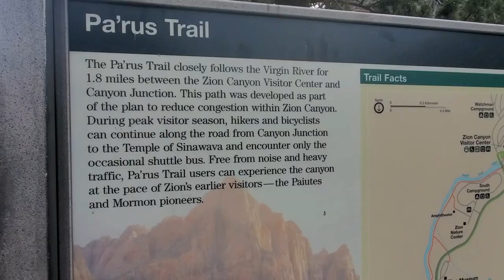Virtual Hike on the Pa'rus Trail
This easy hike is nearly two miles one-way and is the only multi-use trail in Zion, meaning this is the only trail where bikes and dogs on leash are allowed. Be ready to hit the "pause" button in case you see a view that you want to explore more. This video starts at Canyon Junction and finishes near the Visitor Center. The Pa'rus Trail is a great hike near sunset, providing views of the Watchman peak catching the last light. The trail crosses the Virgin River on bridges several times. There is no audio for these videos.